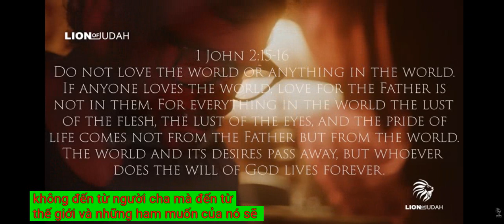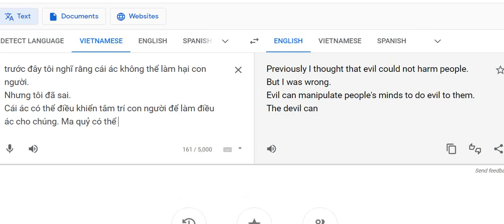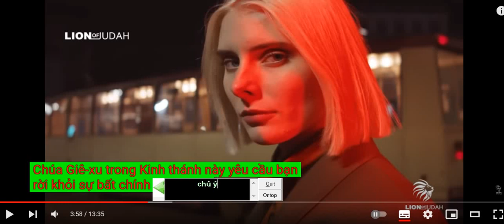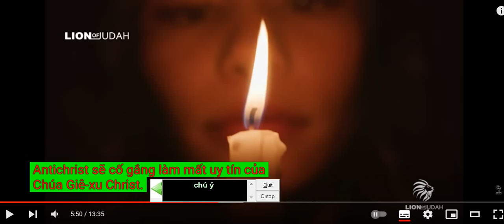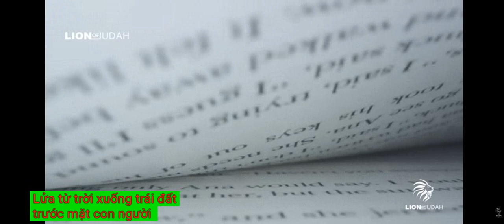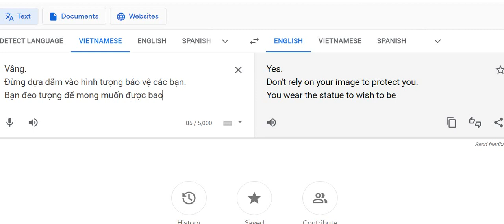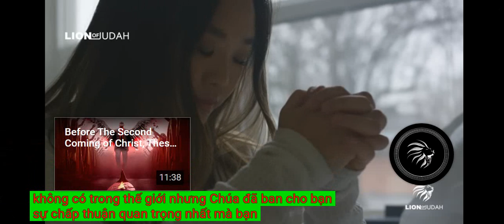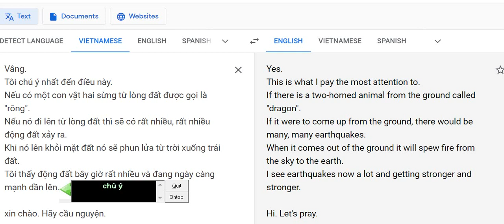The Antichrist đang mở hộp Pandora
help make a different:
thank you very much.
have lovely life
expanded universe.
dark matter.
dark energy.
live in blackhole.
bạn có thể mua hàng chất lượng tại đây trên lazada.

mình xin mời bạn xem thêm những nội dung bên dưới để có thêm thu nhập hàng năm:
I'm inviting you to join links to earn money at home.
you already know about this very useful this.